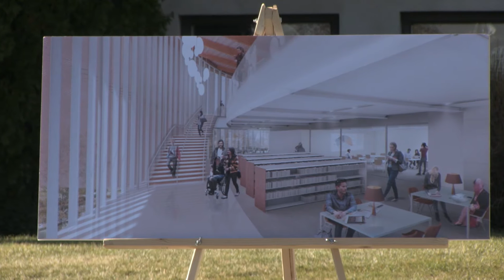C of I Breaks Ground on New Library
The College broke ground on the Cruzen-Murray Library, which is scheduled for completion by late 2017. The library will serve as a new campus gateway at the intersection of 21st Street and Cleveland Boulevard, adjacent to Sterry Hall. The building is a gift from the estate of the late Deborah Cruzen Murray and her husband, Glenn Richard Murray, Jr.